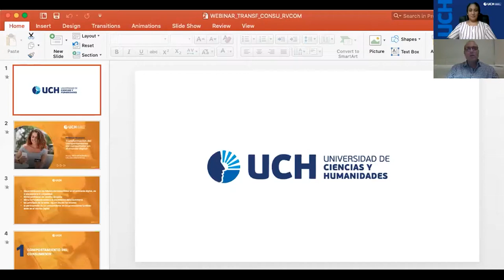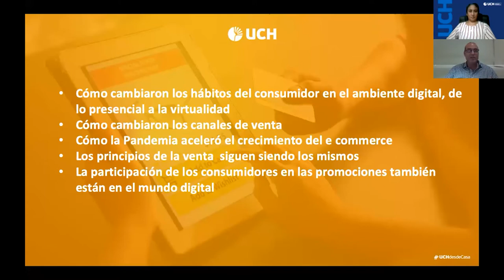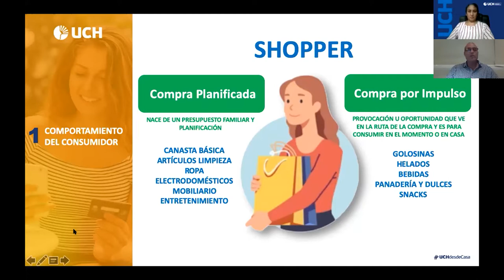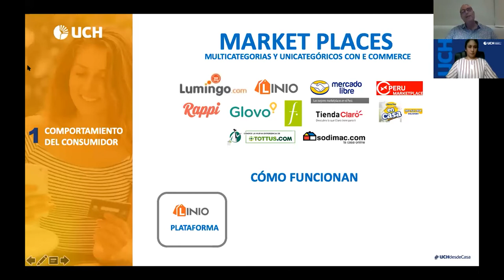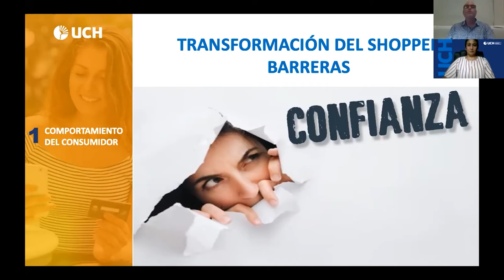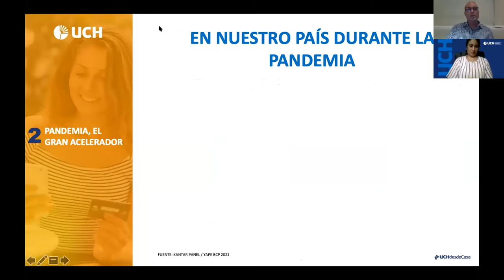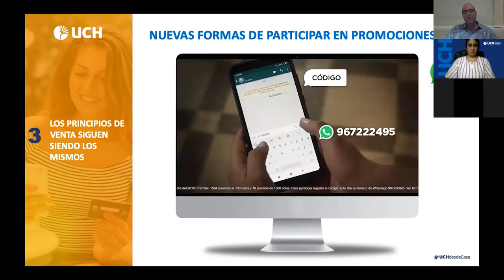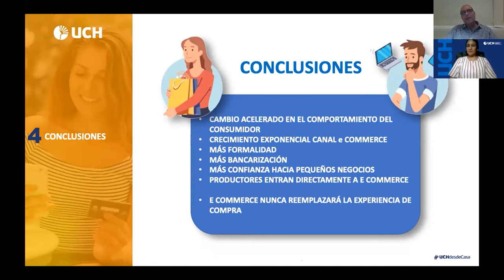Webinar: Transformación del comportamiento del consumidor en el mundo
A Cargo del especialista Enzo Montalbetti Doimi.
En esta nueva normalidad, se presenta un nuevo escenario de negocios para las organizaciones del país y del mundo, ya que se deben afrontar los nuevos retos comerciales aplicando estrategias de marketing digital para alcanzar sus objetivos institucionales.